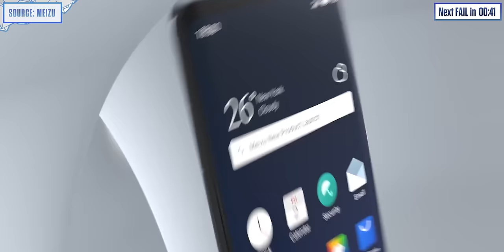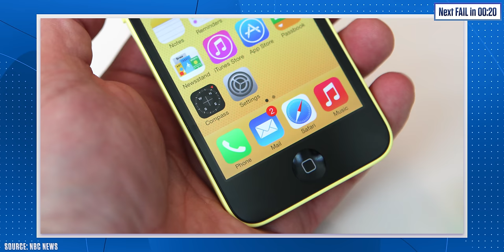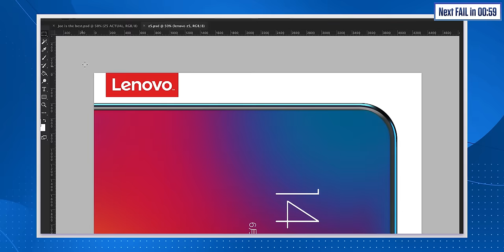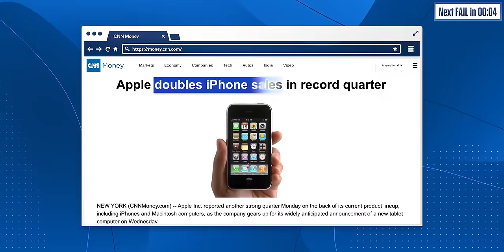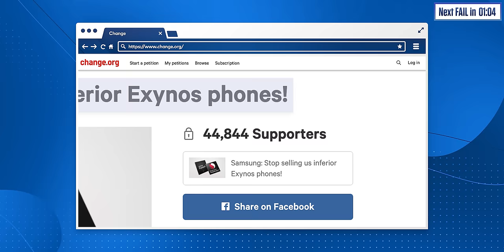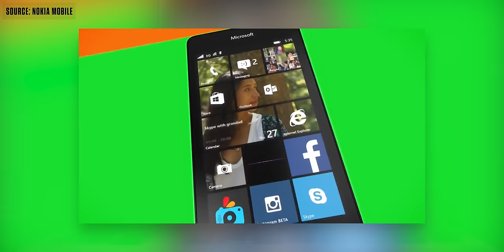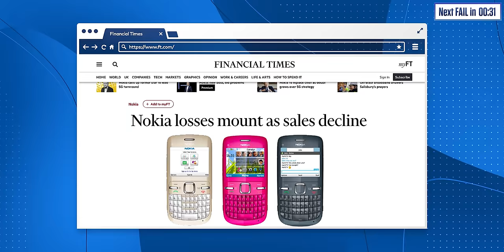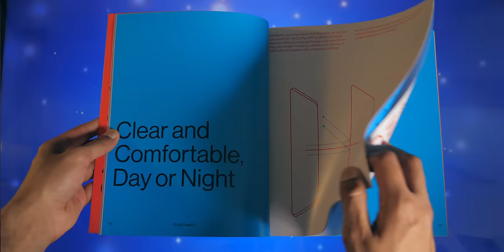12 BRUTAL Smartphone Fails they want you to forget.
My Top 12 Smartphone fails of all time (Episode 3), featuring fails from Sony, to Nokia, to Windows phone...